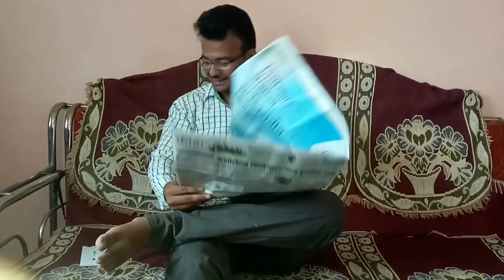लग्न करताना मुले मुलींमधे काय पाहतात ? | मुलगी पाहायला जाताना तुम्ही पण हे पाहता का? | Anandi Anand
This video is based on expectations of boys about their marriage. Enjoy this video. But Think Before it's too late.

Special Thanks - Rajkumar, Sumant, Suryajeet and Ashwini Dixit